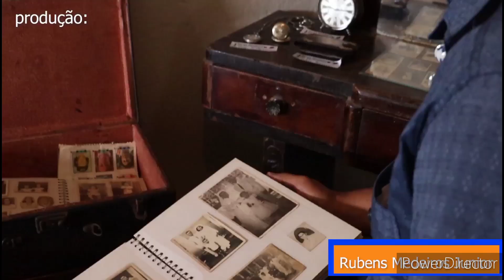O nordestino festeja São José !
19 de Março, dia de São José. O nordeste se enche de alegria para celebrar São José.